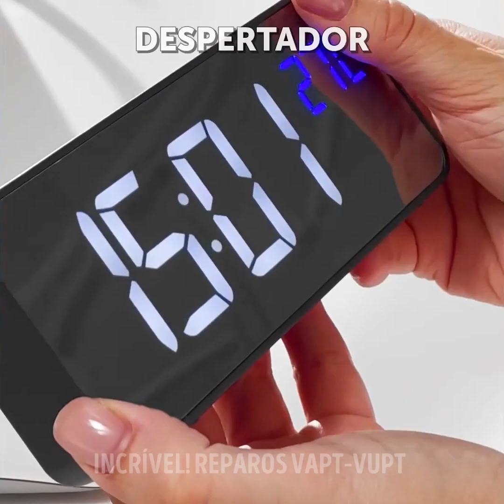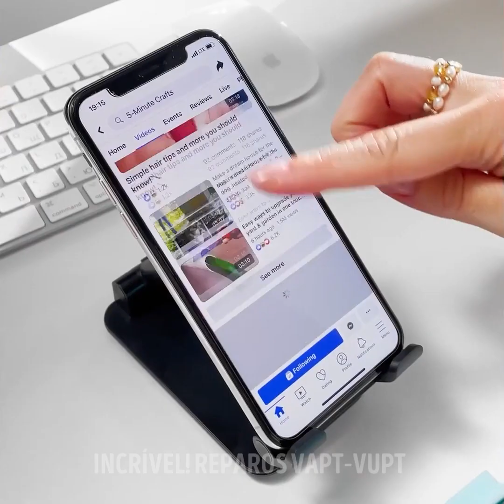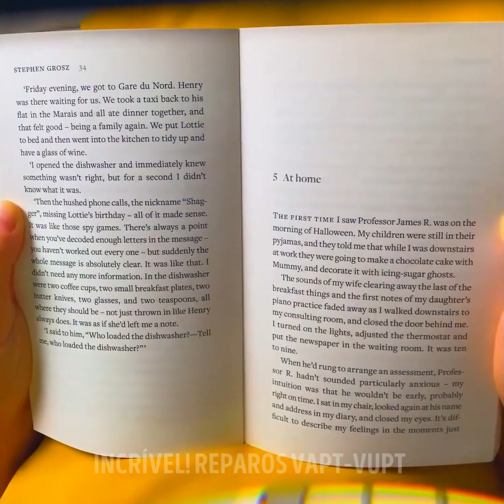ENGENHOCAS INTELIGENTES PARA UM DIA PERFEITO EM QUALQUER LUGAR || ACESSÓRIOS DE BELEZA E TRABALHO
Minutagens:
0:08 Acessórios inteligentes para escritório
4:07 Conjunto para exercícios manuais
7:04 Removedor de esmalte
10:49 Item para coçar as costas
13:11 Aquecedor de pés elétrico